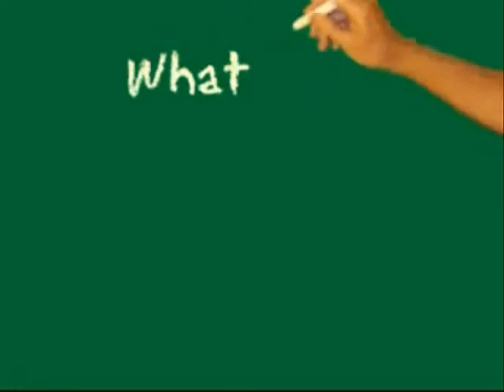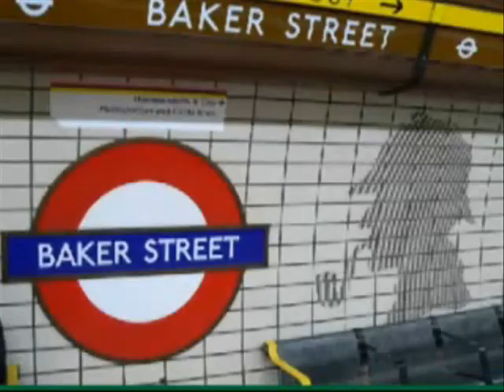Niche Marketing #16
Part #1 How to make money from niches. A video tutorial presented in a series of short video segments. Explores why you should focus on niches, and how to identify and reach niche markets. Presented by money.mainauctionsite.com check them out for other success videos.